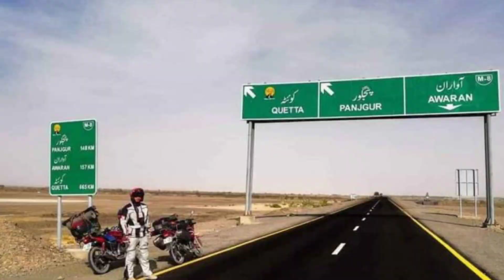What is motorway | total motorways in pakistan complete details | M1 to M16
Welcome to this video.What is motorway and how many motoways are in pakistan.Here are the complete details of motorways M1 to M16 in Pakistan 2023.While ,

More videos at @eruditioninfo9452